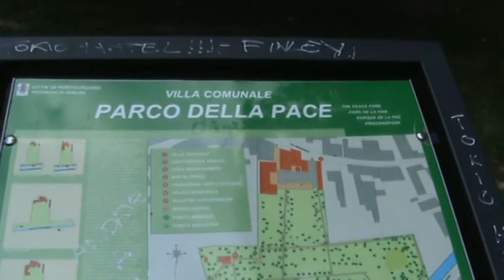PORTOGRUARO - AL PARCO: ABBATTIMENTO BARRIERE...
Portogruaro -Sono state abbattutte, come si dice, le barriere architettoniche che impedivano un facile accesso al Parco della Pace, molto bene...